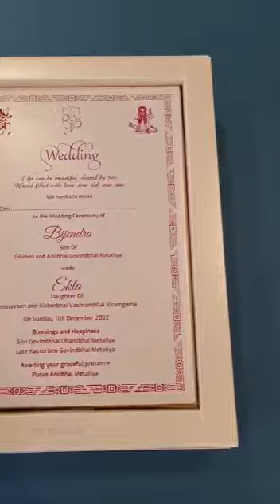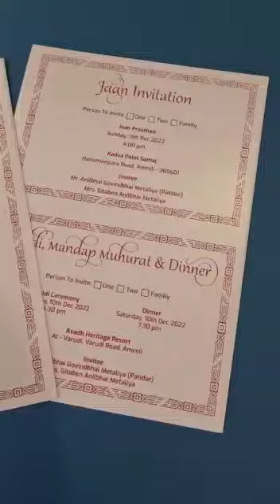Innovative Wedding Invitation Cards; Box Wedding Cards by Madhurash Cards, Rajkot Gujarat, India.